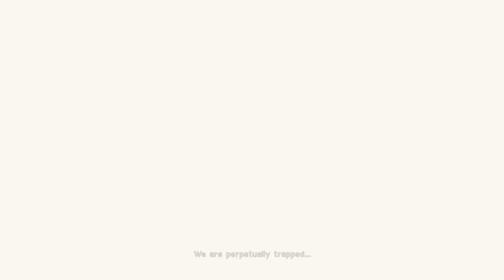NieR: Automata #1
Dota item авах болон 1xbet цэнэглүүлэх бол манайхыг сонгоорой :p